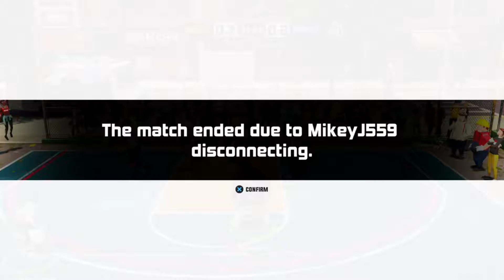3on3 Freestyle The Lost Files 20